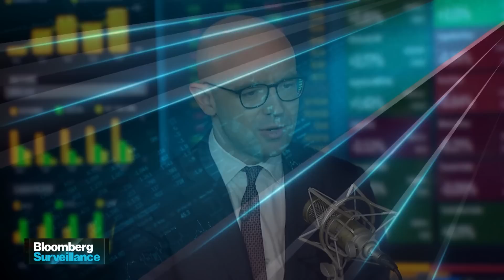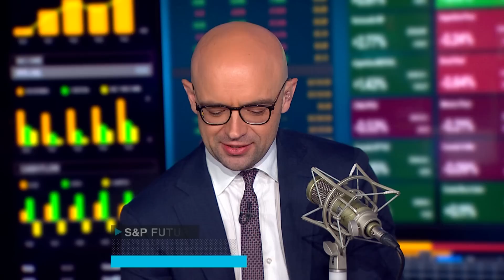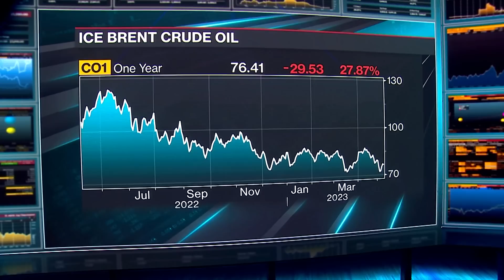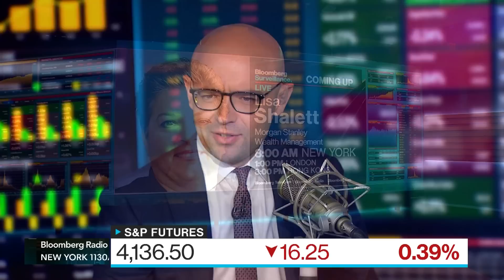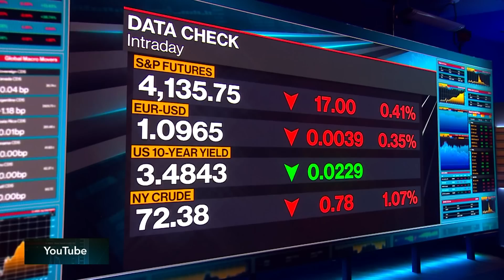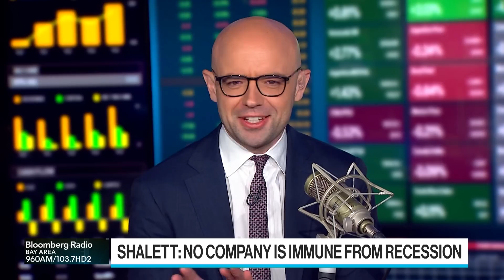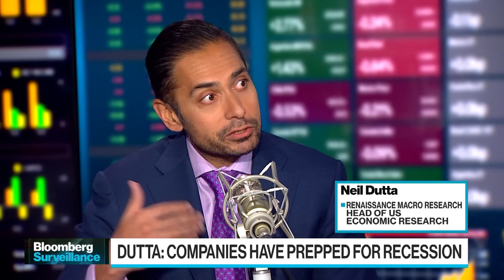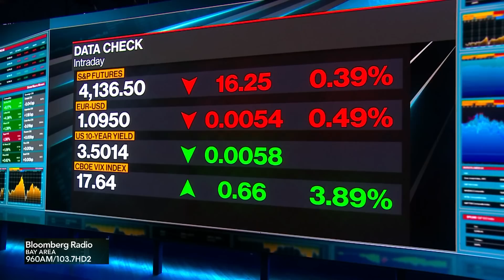Testing New Lows? | Bloomberg Surveillance 05/09/23